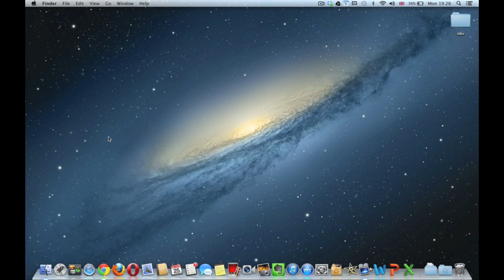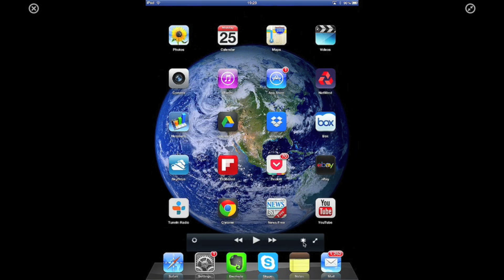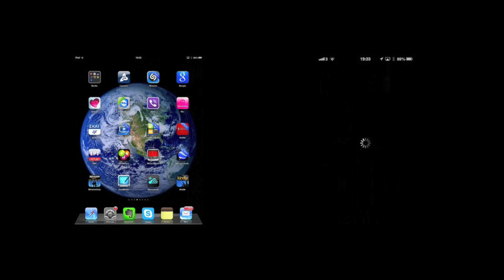How to project my iPhone - iPad to my Computer Mac - Windows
Any problems leave a message